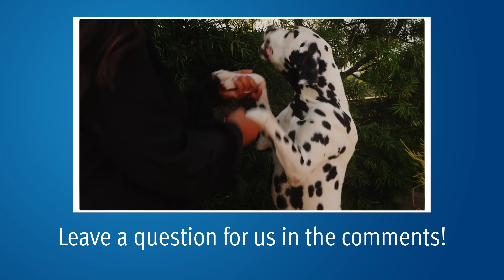How Does Prostate Cancer Chemotherapy Work? | Prolonged Survival & Improved Cure Rates | PCRI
Chemotherapy is typically thought of as a last resort in patients with advanced disease; however, new studies are showing that chemotherapy has greater benefits when it is used earlier in the course of advanced disease; moreover, chemotherapy can even enhance cure rates in men with newly-diagnosed unfavorable high-risk disease. Here, Alex asks Dr. Scholz about these recent revelations about chemotherapy, the side effects of chemo for prostate cancer (Taxotere and Jevtana), PSA monitoring, and more.

0:09 Why is chemotherapy different in prostate cancer compared to other cancers?

2:05 Which stages of prostate cancer may involve the use of chemotherapy as part of treatment?

3:03 Does PSMA allow patients to start chemotherapy earlier?

4:02 What are the side effects of chemotherapy?

4:58 Which is better: Taxotere and Jevtana?

5:57 How long does chemotherapy last overall?

7:38 What does the PSA decline look like with chemotherapy?

8:39 Can chemotherapy effect a complete remission? A durable remission?

9:08 Can you do chemotherapy again if you have already done it?

9:37 What is the timeline like for intermittent chemotherapy?

10:13 What tips do you have for mitigating the side effects of chemo?

12:18 How long do chemotherapy side effects last after treatment is stopped?

12:50 Summary of the two different indications for chemotherapy in prostate cancer.